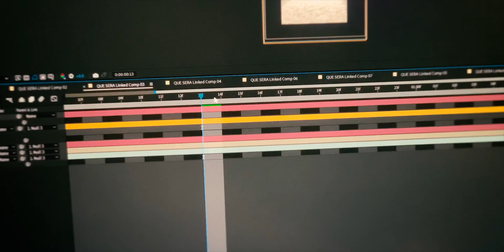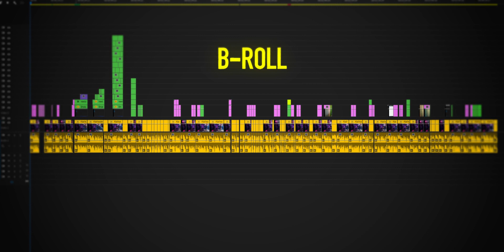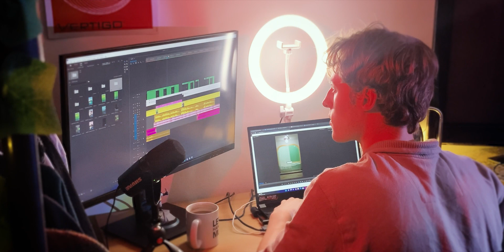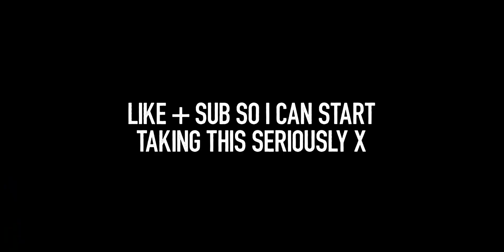2 Ways To HALF Your Editing Time Today! (The Proper Way)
Stop wasting time as an editor and follow these two essential tips to half your editing time. No nonsense, or cut corners - these approaches will not only speed you up, but also train you to become more of a calculated editor.